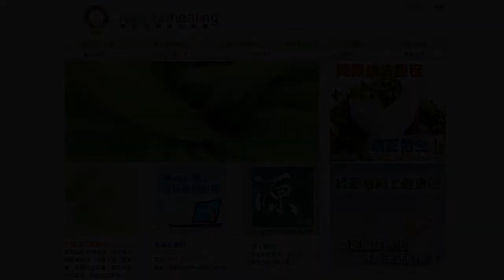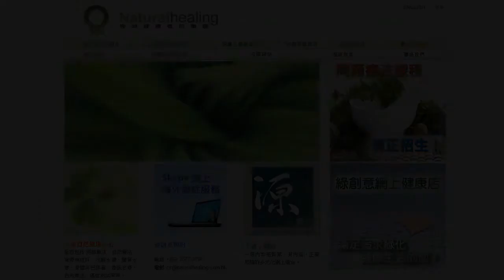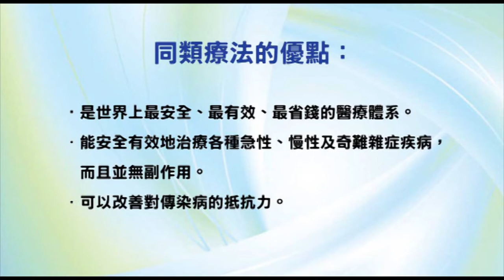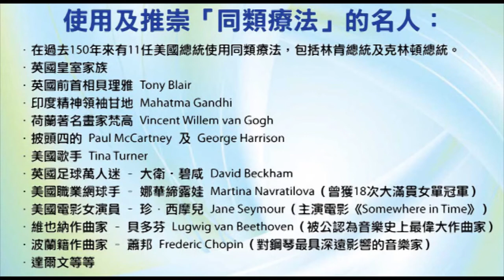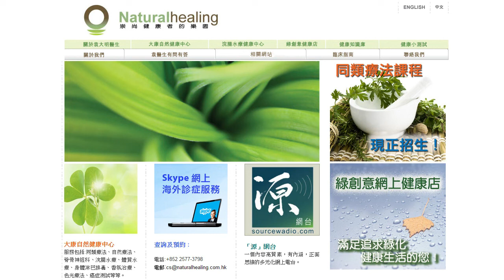《靈丹妙藥的同類療法》- EP94 - 紫草 Onosmodium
今集袁醫生同大家介紹以下同類療劑：紫草 Onosmodium。

使用及推崇「同類療法」的名人：
--- 印度精神領袖：聖雄甘地 Mahatma Gandhi
--- 荷蘭畫家：梵高 Vincent Willem van Gogh
--- Beatles 披頭四樂隊成員：Paul McCartney 及 George Harrison
--- 英國足球員：萬人迷大衛‧碧咸 David Beckham
--- 美國職業網球手：娜華締露娃Martina Navratilova（曾奪取 18 次大滿貫女單冠軍）
--- 美國女演員：珍．西摩兒 Jane Seymour（主演電影 Somewhere in Time）
--- 維也納作曲家：貝多芬 Lugwig van Beethoven（被公認為音樂史上最偉大作曲家）
--- 波蘭籍作曲家：蕭邦 Frederic Chopin（對鋼琴演奏影響力最深遠的音樂家）